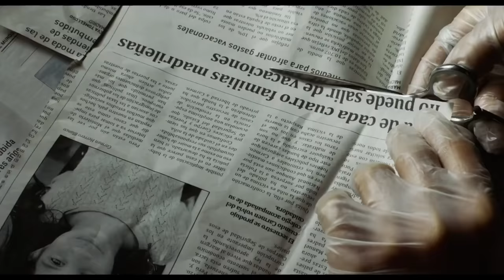Todos lo saben - Trailer ESP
Titulo: Everybody Knows (Todos lo saben)
Año: 2018
Dirección: Asghar Farhadi
Actores: Penélope Cruz, Javier Bardem, Ricardo Darín, Eduard Fernández, Inma Cuesta, Bárbara Lennie, Elvira Mínguez, Ramón Barea, Carla Campra, Saadet Aksoy, Sergio Castellanos, Sara Sálamo, Roger Casamajor, Nella Rojas, Jaime Lorente
Sinopsis: Laura viaja con su familia desde Buenos Aires a su pueblo natal en España para una celebración. Lo que iba a ser una breve visita familiar se verá trastocada por unos acontecimientos imprevistos, que cambiarán por completo las vidas de los implicados.